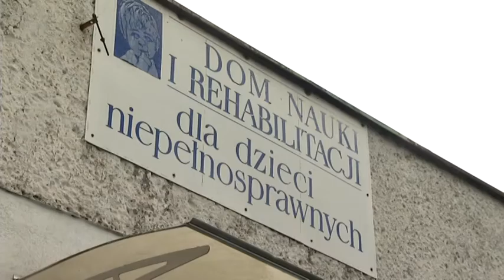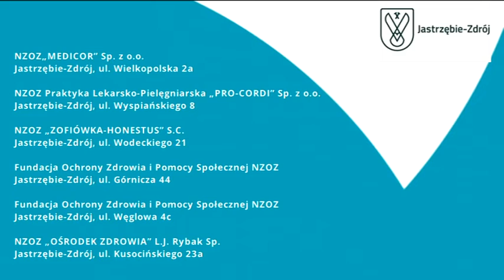JASTRZĘBSKI PROGRAM SAMORZĄDOWY 19.09.2019 r.